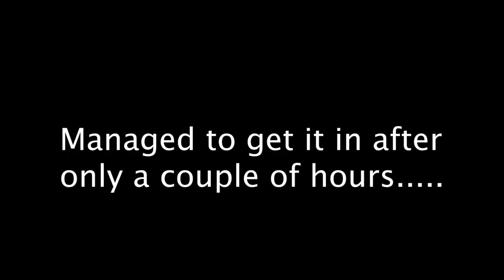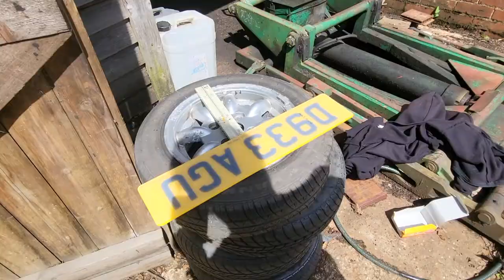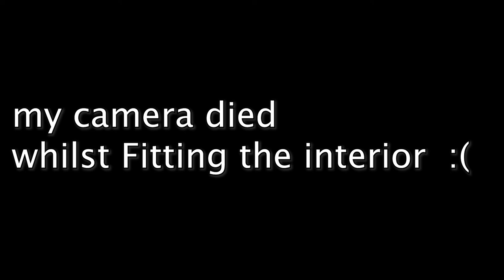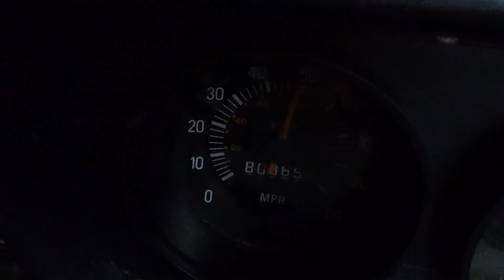Fully Restored for ONLY £357! Classic Mini Pt 4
Finally completing the restoration on my Classic Austin Mini, What a fantastic little Classic car!

Total cost to restore the car (including price of the car) was £1357 which has to be one of the cheapest restorations ever! I think the main reason was the huge amount of new parts that came with the project when I bought it. this always a great thing to look out for when buying a project car!!

Hope you enjoy the reassembly of the Mini Please comment any questions or thought I love reading them.

Thanks 🔥🛠